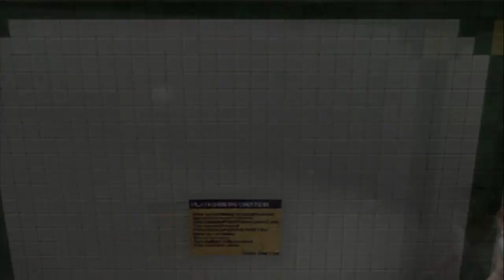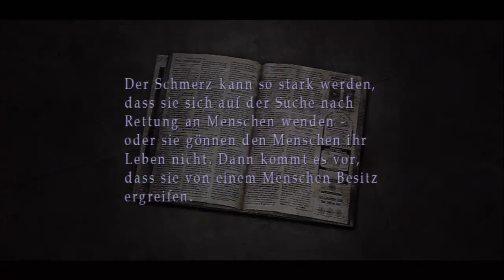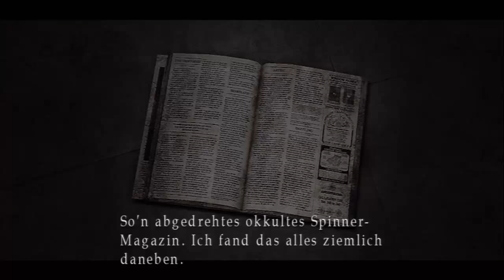Let's Play Silent Hill 3 [Part 6/ PS3/ HD/ german] - Der Monsterwurm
Plattform: PC (PS2)
Genre: Survival Horror
Untergenre: Action-Adventure
Release: 23. Mai 2003
Publisher: Konami
Entwickler: Konami Computer Entertainment Tokyo
USK: Freigegeben ab 16 Jahren PEGI: Ab 18 Jahren